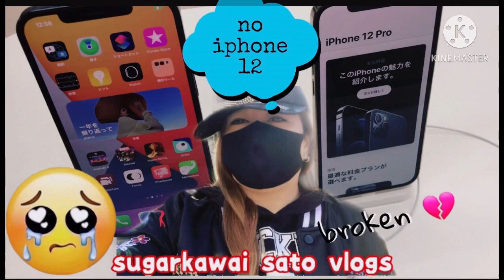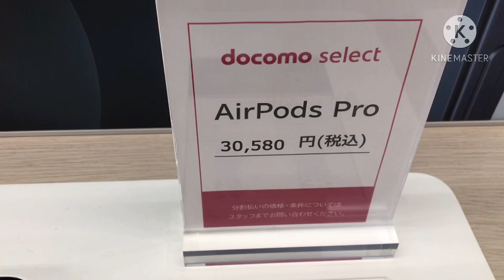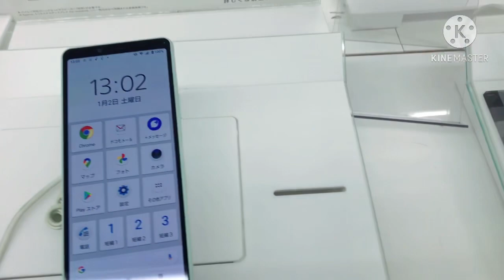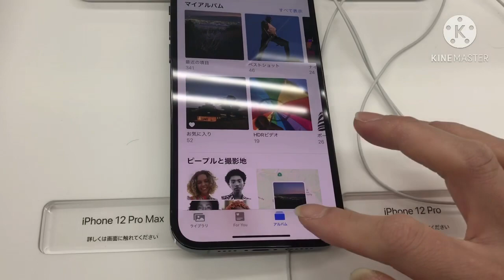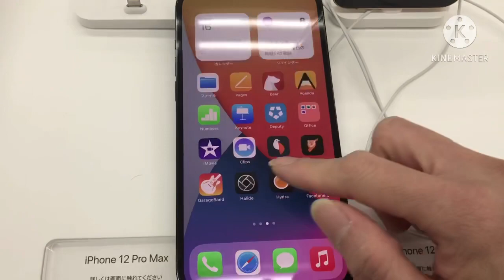Exploring cellphone shops Japan/Iphone12 max pro gadjet part 1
If you need help about your youtube channel.

Support my members
@MaxZel VLOGS
@Mikol Da Cool
@Neneng Jenn
@Ruth Kelaiah30
@Kean Garcia
@CresA Venture
@Dotiks Flores
@Abu dhabi Youtube superman
@Tribu ni Ferdz